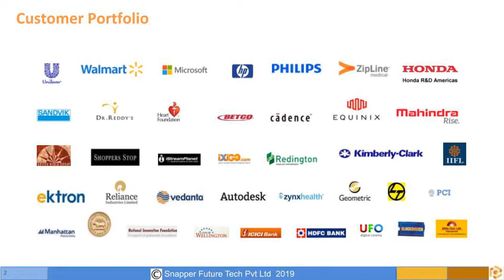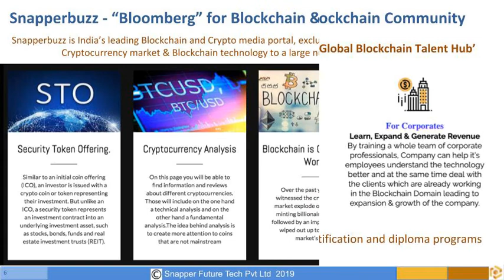Blockchain in 5G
5G is a revolutionary technology in mobile telecommunications that promises to be 20x faster than today's 4G technology. Blockchain has been increasingly used to register, authenticate and validate assets and transactions, govern interactions, record data and manage the identification among multiple parties, in a trusted, decentralized, and secure manner. In this video, we discuss and highlight how blockchain can be leveraged for 5G networks.

Prashant Surana Jain is a #1 Super Achiever under 30 by Prestigious Hindustan Time, a Serial Entrepreneur in AI and Blockchain. He is  Co-founder of Snapper Future Tech, India’s most promising blockchain technology, and innovation Company. Prashant has been in the Blockchain space since 2015, has spoken at hundreds of conferences around the world. He is also a Leading Blockchain evangelist, investor, and consultant helping startups to fortune companies to blitz scale and adopts blockchain. I believe we are in the "Blockchain Age" and Blockchain brings trust to the Internet. Blockchain is "TRUST" and "TRUST" is the Greatest "VALUE" to  Mankind. With Snapper and my Blockchain ventures, We are disrupting the "Status Quo" of the "Internet" with "Blockchain". We are enablers, creators, and adopters pushing the "HUMAN RACE FORWARD".